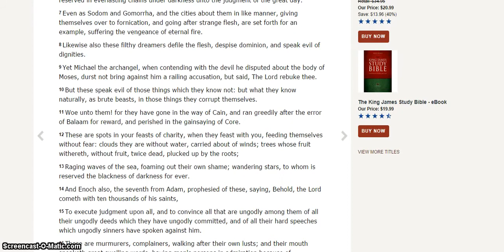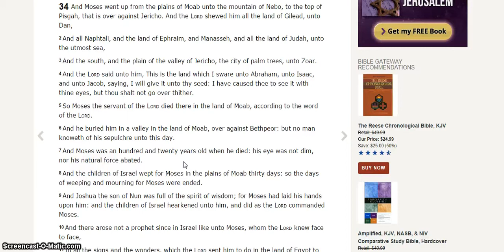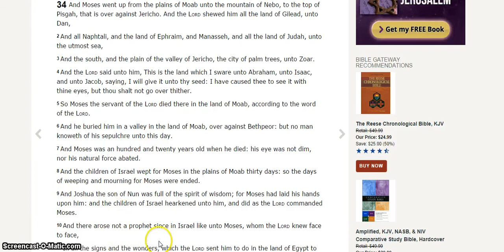100 Moses body being found before the end of the age comes